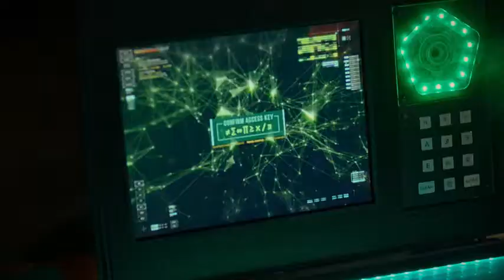Black Lightning - TV Series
A crusading school principal gets back into action as the original African-American electrical superhero.
Jefferson Pierce has made his choice. He hung up the suit and his secret identity years ago, but with a daughter hell-bent on justice and a star student being recruited by a local gang, he'll be pulled back into the fight as the wanted vigilante and DC legend: Black Lightning.

Creator: Salim Akil
Stars: Cress Williams, China Anne McClain, Nafessa Williams